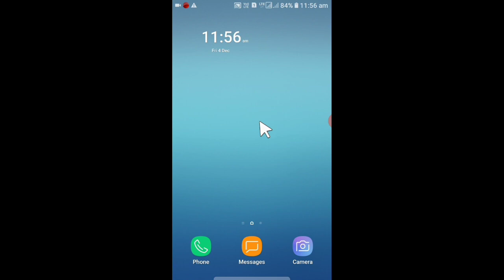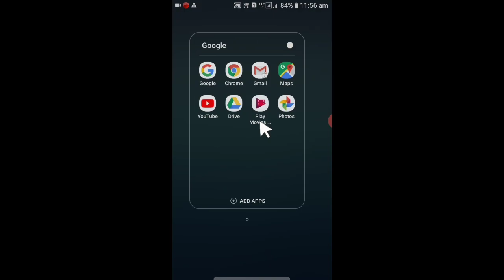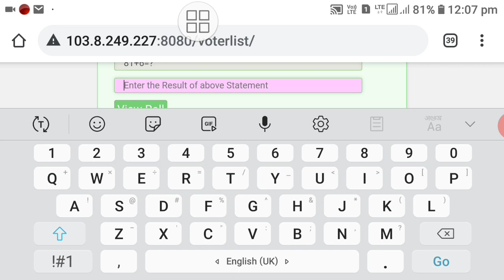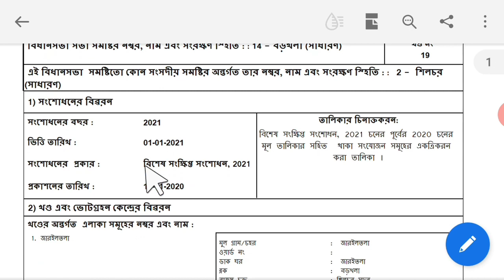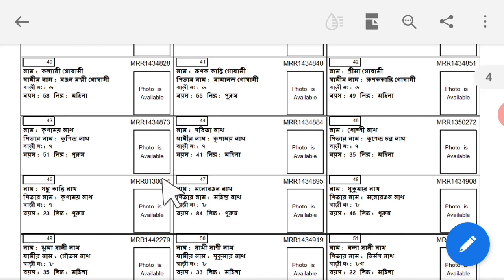New Voter list Download Kijiye very Easily 2021👈Assam Voter list 2021👈 How to Correction name add.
mai essi video ki duwara ap sob logo op dekaiya ki kaise ap apne mobile se new 2021 ka voter lost download kar sakte ho verh Easily,  koi bhi problems nahi hoga. agor problem hua to ap muje message kar dijiye.

How Correction Voter name:-